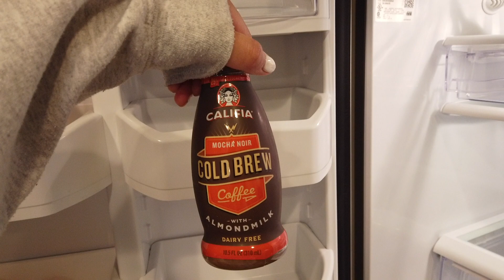BILLIE EILISH GOES WILD AT COACHELLA 2019!! Day 2 | Nina Marcelo